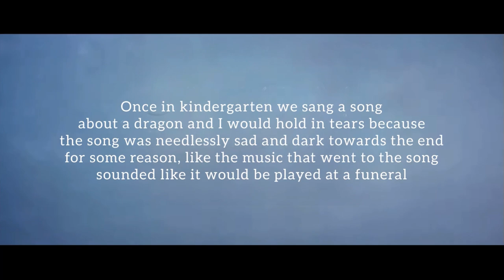Peter griffin in Forrest Gump